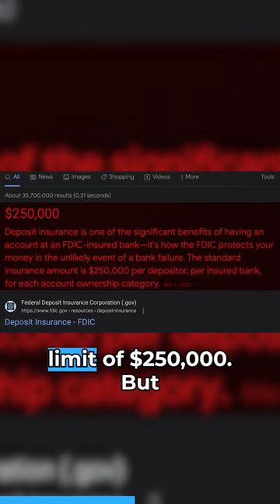The Lesson Of SVBank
Andrei Jikh
4132 S. Rainbow Blvd # 270